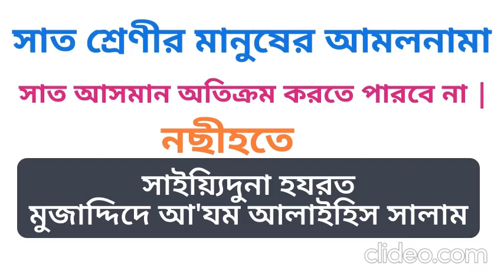সাত শ্রেনী মানুষের আমলনামা সাত আসমান অতিক্রম করতে পারবে না ।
সাত শ্রেনী মানুষের আমলনামা
সাত আসমান অতিক্রম করতে পারবে না ।
নছীহতে সাইয়্যিদুনা হযরত সুলত্বানুন নাছীর আলাইহিস সালাম ।